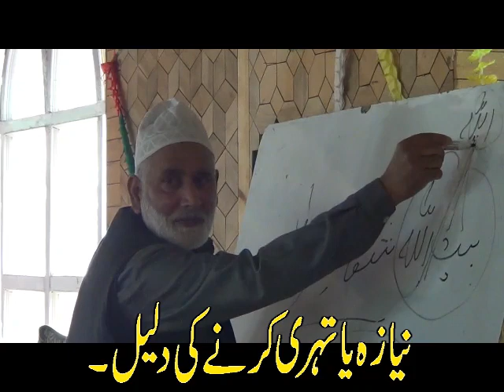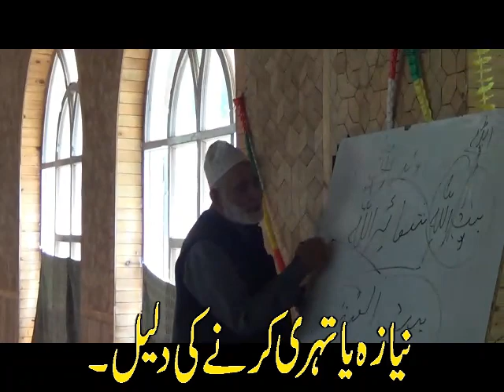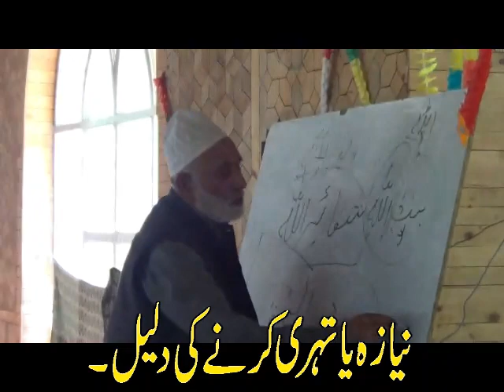HAZRAT-I-ADAM (A.S) KA DO BETOAN KI DALEEL.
HAZRAT-I-ADAM (A.S) KA DO BATOAN KI DALEEL BY MAULANA SHEIKH ABDUL GANI SAHAB.